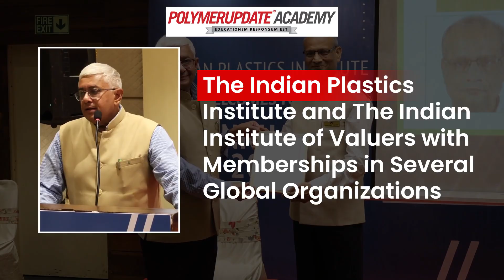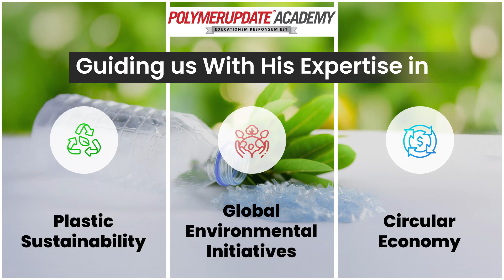Dr. Sameer Joshi: A Visionary in Plastic Sustainability and Circular Economy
Dr. Sameer Joshi, PhD, is a trailblazer in the fields of Circular Economy, Plastic Recycling, and Waste Management. As Vice Chairman of the Indian Plastics Institute (2023–25), a patent holder, and a key member of national and global committees—including Niti Aayog, UN Marine Litter Action Group, and World Economic Forum—Dr. Joshi brings unparalleled expertise to the plastics industry.

He is a Fellow of both the Indian Plastics Institute and the Indian Institute of Valuers, and an esteemed advisor at Polymerupdate Academy. With a PhD in Waste Management and a degree in Polymer Engineering, Dr. Joshi continues to drive impactful change through policy, innovation, and education.

Watch to learn more about his journey, achievements, and how he’s shaping a more sustainable future for the plastics ecosystem.